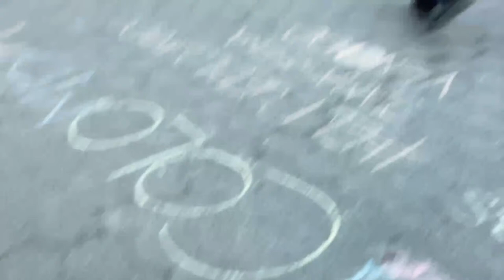LIVE KOSHADILLZ AT WASHINGTON SQUARE PARK NEW YORK PORTO BELLO MUSIC 🎶 FESTIVAL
Welcome to another New York Live at WASHINGTON SQUARE PARK Featuring KOSHADILLZ participating in PORTO BELLO MUSIC FESTIVALS. This video was recorded on May 2nd of 2021 at 6:30 PM.

Washington Square Park is a 9.75-acre (39,500 m2) public park in the Greenwich Village neighborhood of Lower Manhattan, New York City. One of the best known of New York City's public parks, it is an icon as well as a meeting place and center for cultural activity. It is operated by the New York City Department of Parks and Recreation (NYC Parks).
The park is an open space, dominated by the Washington Square Arch at the northern gateway to the park, with a tradition of celebrating nonconformity. The park's fountain area has long been one of the city's popular spots, and many of the local buildings have at one time served as homes and studios for artists. Many buildings have been built by New York University, while others have been converted from their former uses into academic and residential buildings.-Wikipedia

Camera For Streams
Camera for Photos
DJI Pocket 2 Creator Combo
Wireless Mic Comica BoomX-DMI2
DJI Osmo Mobile 3 Combo
RESPAWN 110 Racing Style Gaming Chair
SanDisk 128GB Extreme MicroSDXC UHS-I Memory Card
BOYA by-MM1
INIU Portable Charger
Jabra Elite 65t Alexa Enabled True Wireless Earbuds
PORTAL Collapsible Folding Utility Wagon
Monocular Telescope with Low Night Vision
TOMAT OSMO Pocket 2 Suction Cup Mount
Coreal Mobile Phone Chest Mount
Car Phone Mount Holder Universal Phone
Macally Universal Magnetic Air Vent Mount Car Phone Holder
Mpow Car Phone Mount
Temdan Clear Case Compatible with iPhone 12
Ulanzi PT-3 Triple Cold Shoe Gimbal Microphone Mount Extenstion Bar
Ring Video Doorbell
Drive Medical Foam Grip Offset Handle Walking Cane, Black
Aroma Housewares 2-8-Cups
JBM Adult Cycling Bike Helmet for Men Women
Levin Bluetooth 4.1 Headphones Neckband Wireless
Phone Holder Bed Gooseneck Mount
Aobosi Slow Masticating juicer Extractor
Windsor Glider and Ottoman

If you are looking for a place to stay in NYC on a short vacation

REGULAR LIVESTREAM SCHEDULE (S-F New York Time ) :
8:30AM      = Morning Drive by Lambo both YT and FBPage
12:00PM ​   =  LamborghiniDriver Channel and FBPage
6:30PM      = Evening Walk by MJ both YT and FBPage
10:30AM    = Saturday Exploration

00:00​ Start
03:47
0:52:12 thumbnail

Editor : This stream is created with PRISMLiveStudio